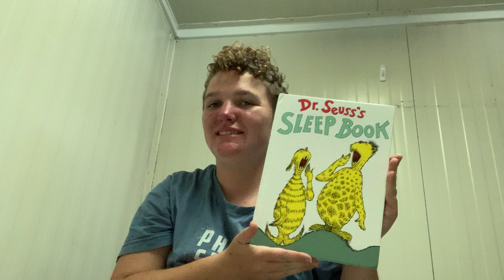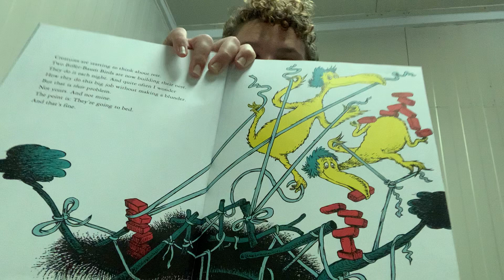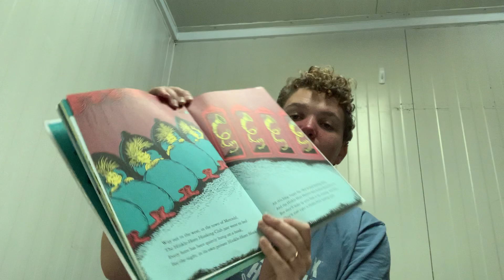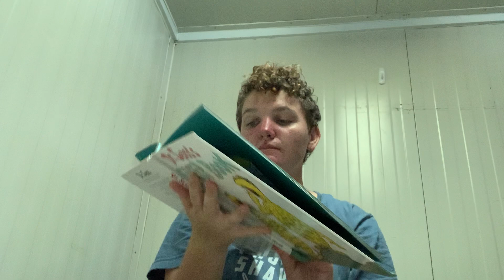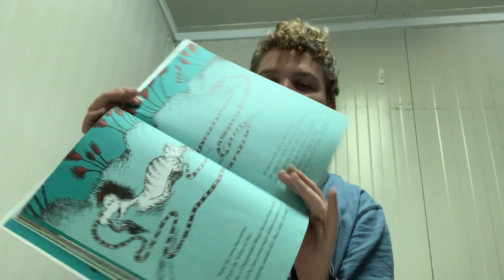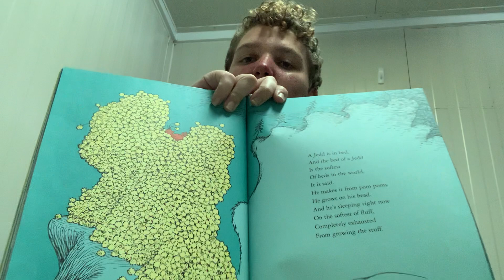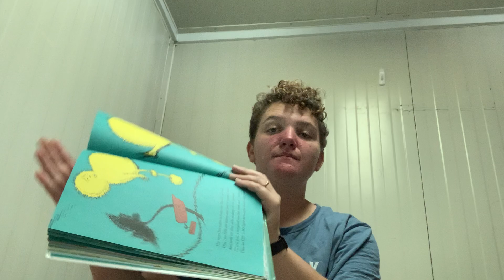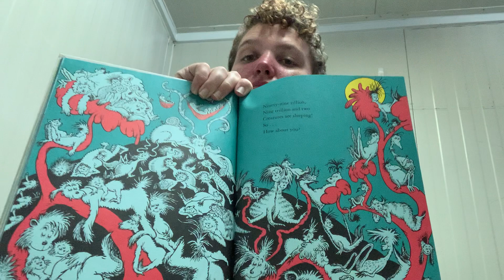Story Time with Bunny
It's time for bed! Let's listen to "Dr. Seuss' Sleep Book" read by Bunny!